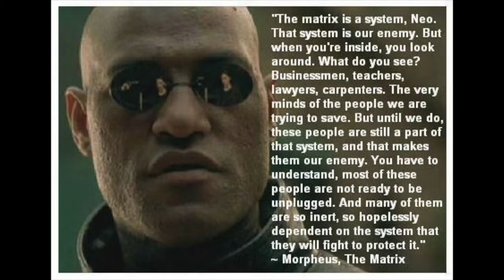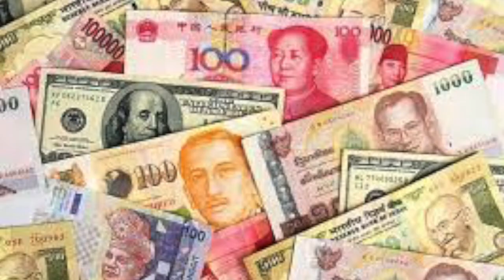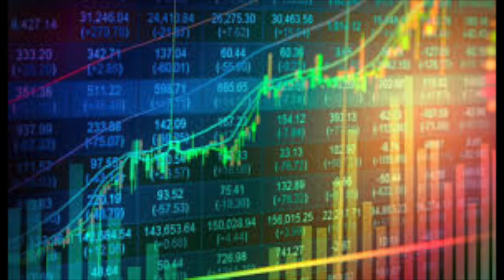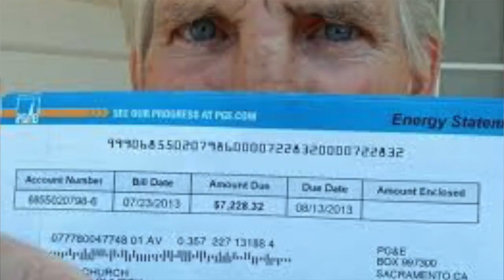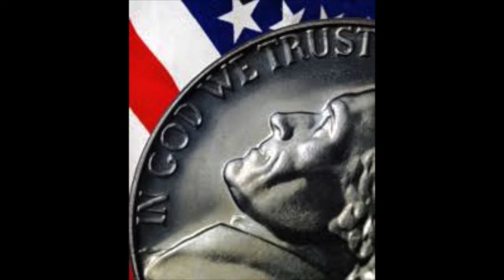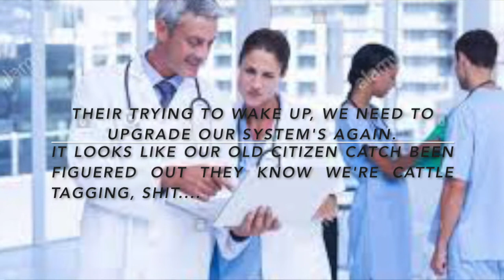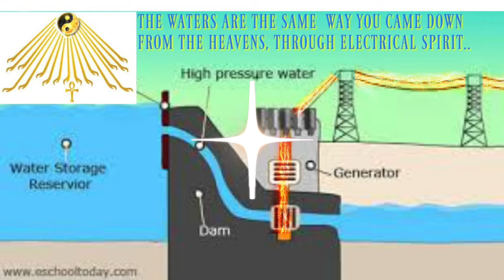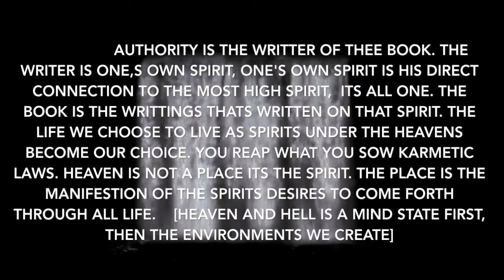WHO HAS THE AUTHORITY ? Pt 4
THE SYSTEM IS TRAPPING YOU: This video is to bring awareness to the reality of the advanced modern day slave system that's being built around you like a farm gate. No one is more hopelessly enslaved then those that think they are free. Until you take back ownership of self, You will always remain cattle until you proclaim your true natural right's under these slave masters, as someone that know that their God to. Because that's who they claim they are and that's true, by their own right's. which is why it's important to know and do the same by your own rights.  PROCLAIM THE GOD IN YOU. then they won't have the right to rule you. the reason they get to rule you is because you don't proclaim your truth. So if they know their GOD and you don't, that gives them right's because you are here conducting mentally as a lower life form. freedom starts in the mind by knowing thy self then demanding what's rightfully your's.